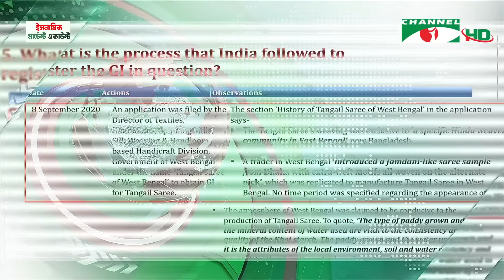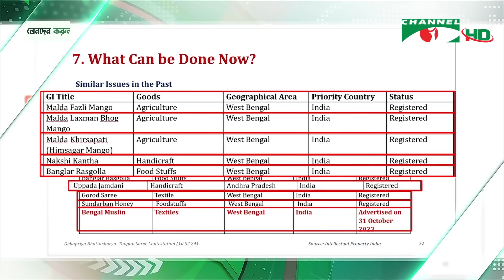টাঙ্গাইল শাড়ী জিআই পণ্য করতে জালিয়াতি করেছে ভারত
ভৌগোলিক নির্দেশক পণ্য হিসেবে টাঙ্গাইল শাড়ির নিবন্ধন করতে গিয়ে ভারত, বাংলাদেশের সাথে প্রতারণা ও জাল-জালিয়াতি করেছে বলে জানিয়েছে গবেষণা সংস্থা-সিপিডি। তথ্য-উপাত্ত দিয়ে তারা দাবি করেছে, কেবল টাঙ্গাইল শাড়ি নয়, মসলিন শাড়িকেও নিজেদের পণ্য বলে চালিয়ে দেওয়ার কাজ প্রায় শেষ করে এনেছে ভারত। অসত্য তথ্য দিয়ে জিআই করে ফেলায় পশ্চিমবঙ্গ হস্তচালিত তাঁতিদের সমবায় সমিতির বিরুদ্ধে ভারতের আদালতে মামলা করতে বাংলাদেশ সরকারকে পরামর্শ দিয়েছে সিপিডি। রিজভী নেওয়াজের রিপোর্ট।

worldwide.